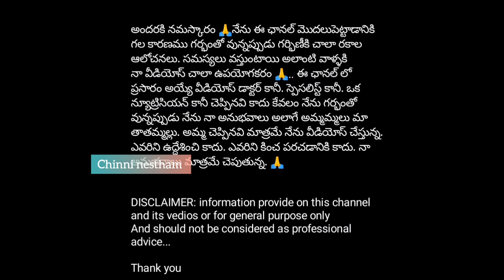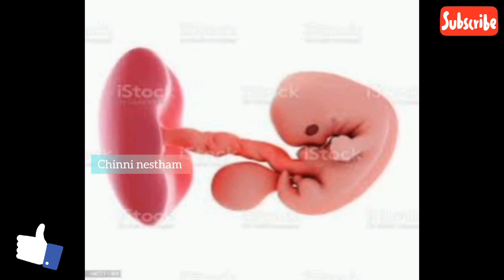ప్రెగ్నన్సీ టెస్ట్ | Best Time For Pregnancy Test | Pregnancy Symptoms Telugu | Chinni nestham